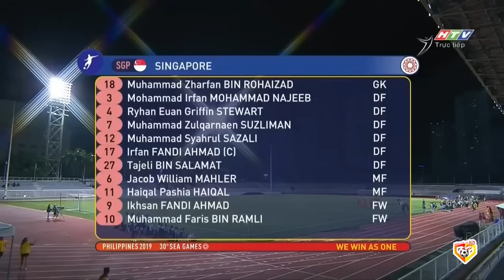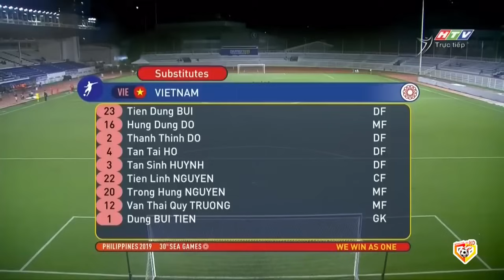🔴Trực Tiếp | Việt Nam - Singapore | Thách Thức Lớn Với ĐT Việt Nam